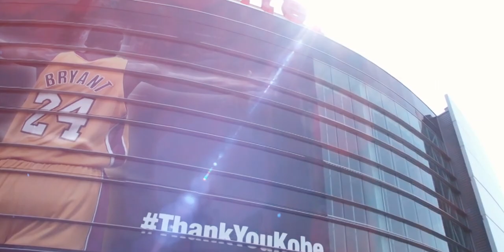Kobe Bryant NBA Mix - "Stay" (feat. The Kid LAROI, Justin Bieber)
Creator : ZogasFilms